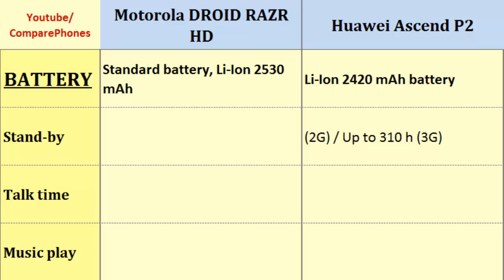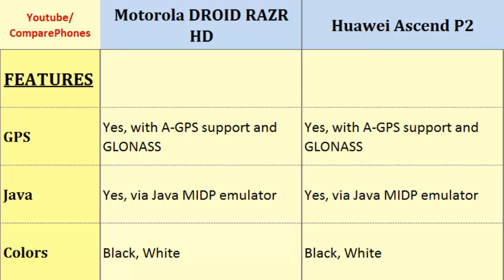Motorola DROID RAZR HD vs Huawei Ascend P2, features compared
Motorola DROID RAZR HD vs Huawei Ascend P2, features compared : DROID RAZR HD comp. Ascend P2, Comparison of these phones on: Dual-core, 1.5 GHz, 720 x 1280 pixels, 4.7 inches, Quad-core, 1.5 GHz, 720 x 1280 pixels, 4.7 inches, Display, FM Radio, Battery Life, Camera Features, Processor, Battery Life more